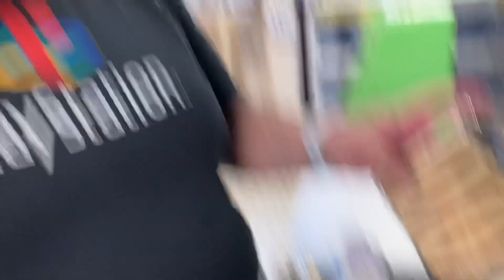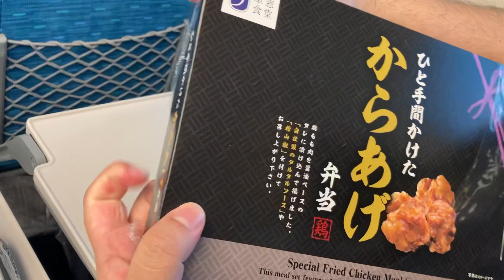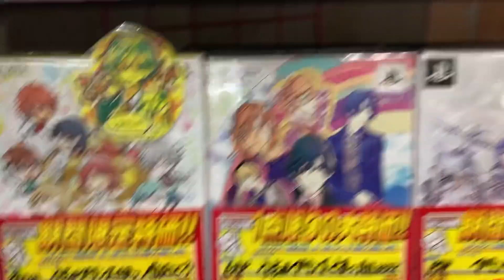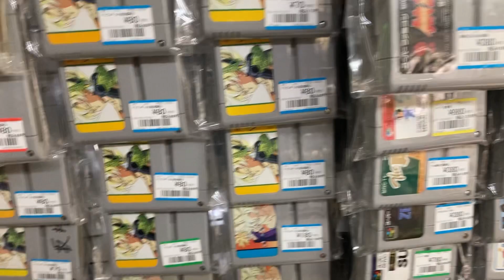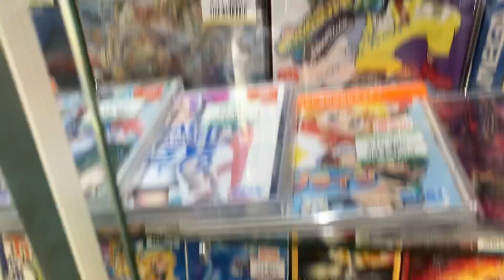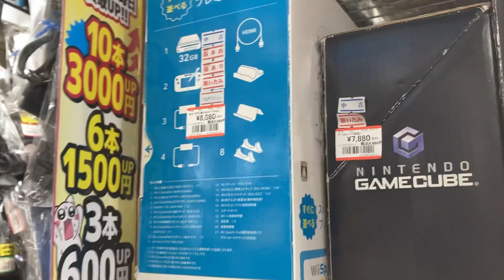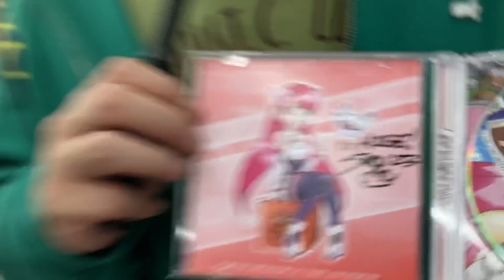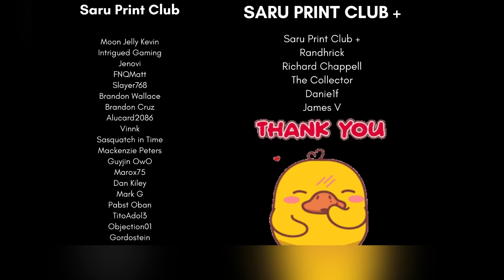Japan Vlog: Kobe Adventures & more food!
On our last full day in Nagoya we are heading to Kobe for game hunting and food.